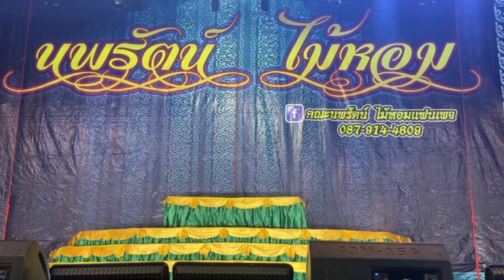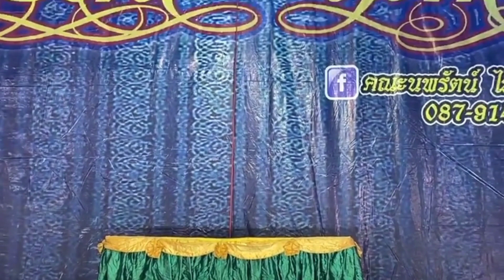ไอซ์ อนันต์ กร รัชชานนท์ พระเอกคุณภาพ บ้านไม้หอม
ลิเกคณะนพรัตน์ ไม้หอม นำแสดงโดย พระเอกนพรัตน์ ไม้หอม ไอซ์ อนันต์ โจ้ เสียงเพชร  เบิร์ดเดย์ ศรทอง สมพล หอมหวล 3 แอม ปริญญา แอ๋มชญาภา ดาวเรือง    ตลกลูกก๊อป
Cr : ขออนุญาตและขอขอบคุณ  คณะนพรัตน์ ไม้หอม
ติดตามผลงาน : คณะนพรัตน์ ไม้หอมแฟนเพจ , FB คนกาญ , นพรัตน์ ไม้หอม, ยูทูปช่อง นพรัตน์ ไม้หอม channal